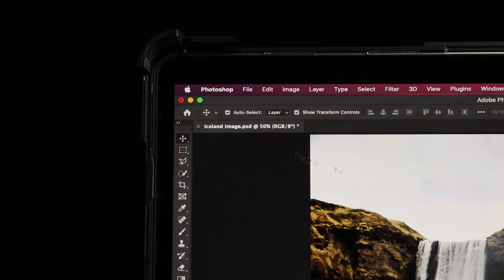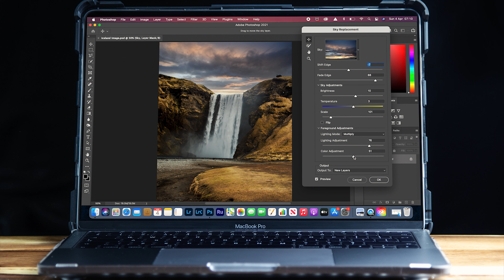How to Replace any SKY in SECONDS!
A photoshop tutorial on how to replace the sky in any photo in seconds, step by step we take you through and show what the different adobe features do, Hope you enjoy and find it useful. If you like this style of tutorial let us know